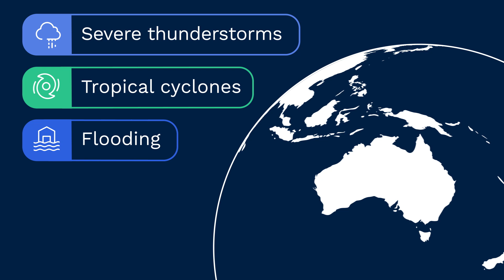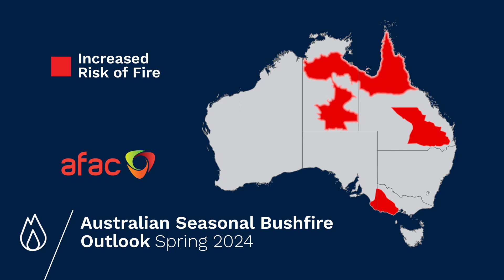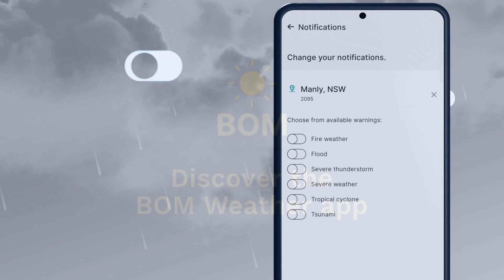Severe Weather Season 2024–25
October to April is the peak time for severe weather, including severe thunderstorms, tropical cyclones, flooding, heatwaves and bushfires.

Get ready for Australia's severe weather season.

Know your weather. Know your risk.